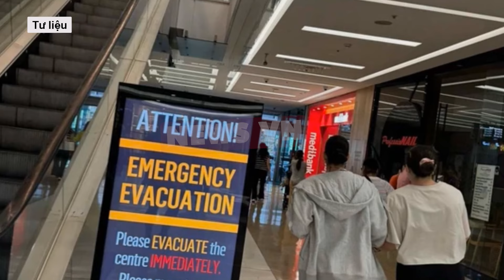5 người bị đâm chết tại trung tâm mua sắm Sydney, thủ phạm bị bắn chết | VTs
Một em bé 9 tháng tuổi nằm trong số 8 nạn nhân bị đâm tại một trung tâm mua sắm ở phía Đông của TP Sydney – Úc, truyền thông địa phương đưa tin ngày 13-4.